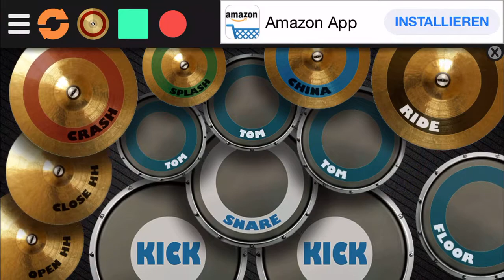Bullet For My Valentine - Eye Of The Storm Drum Cover on a mobile phone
This is the second track of the record “Scream Aim Fire”